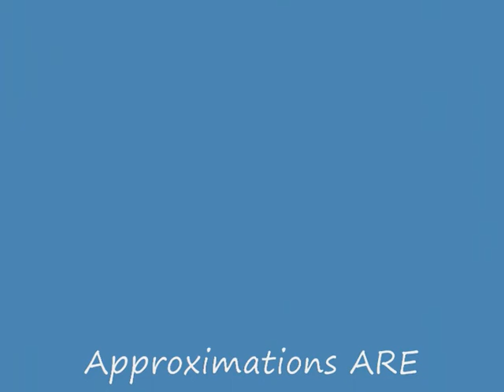Approximations ARE Approximations - Poem English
This is a new poem, which I wrote yesterday, on 3rd of March 2013.  This is being published only here and only in video format.